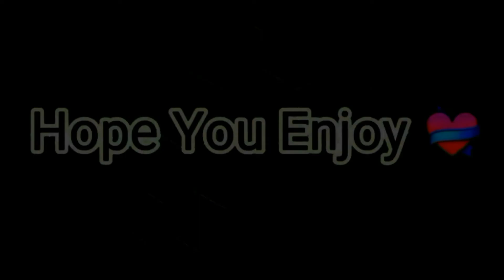Indirect Daniel hd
8ball pool - indirect highlights,
Insane tricks indirect highlights,
How to break balls - 9 ball pool,
It's your turn but you cannot touch 8 ball pool,
23 billion coins special,
The best - the incredible,
That's nice guys,
Compilation,
8ball pool | the highest ,
8ball pool | first person to complete,
8ball pool M.c with indirect shots,
8 ball pool | random amazing shots in Berlin blatz,
8 ball pool | playing outstanding shots in Berlin,8 ball pool me and the highest,
8 ball pool - rewind 2019 level 999 shots,
8 ball pool craziest kiss shots,
8Ball Pool Level 999 trick shot - magical,